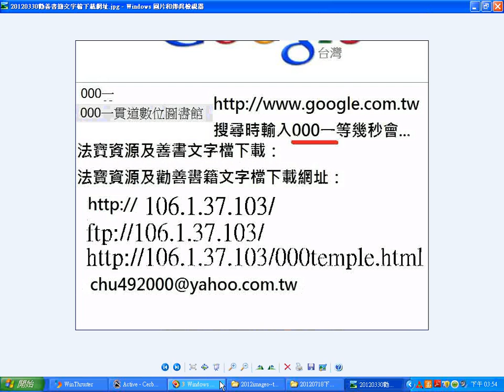20120718下營慈惠堂瑤池金母廟含八美獻瑞_no-sound.wmv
台灣寺廟藝術影片立即觀賞的網址(下載目錄pdf檔--字串含超連結功能)
_00000temple-art-video_ 的索引目錄共67頁影音檔已有1,546個_字串含超連結功能

_20170105.pdf
下載網址:

_2016videos____temple-art_elearning_ikt_videos_no-sound_ 的索引目錄共12頁影音檔已有687

個_字串含超連結功能_20170105.pdf
下載網址:

name-linking-to-video)_20170105.pdf
祝福有緣網友大德前賢眾緣和諧、身安道隆、聖業鴻展、生意大展鴻圖，厚禮贈有緣:人類共

活動檔案分享的網址:ftp://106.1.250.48/2016ikt_ggg/
附加學習檔案分享總網址:
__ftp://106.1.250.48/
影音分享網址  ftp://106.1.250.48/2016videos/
社會服務網路電視台
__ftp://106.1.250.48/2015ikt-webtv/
多種主題影片播放清單(社會服務網路電視台)

_www-cbeta_ 的索引(網址FTP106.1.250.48_www-cbeta(含大藏經總目錄共120頁含超連結功能

NYIFF-FILES201410南瀛國際民俗藝術節各國表演(在台南新營綠都心)_影片照片內容很精彩

歡迎分享下載善用附加好資源:
學習檔案分享的網址:請先進入
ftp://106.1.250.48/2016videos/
再找NYIFF-FILES201410南瀛國際民俗藝術節各國表演(在台南新營南瀛綠都心)_影片照片內

容很精彩，歡迎分享下載善用。